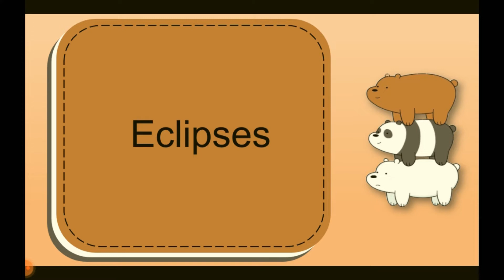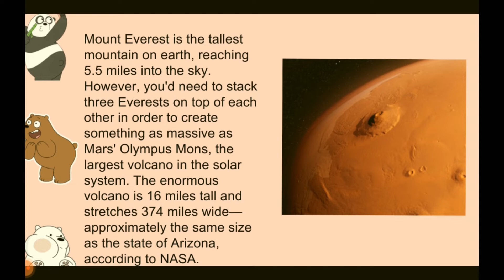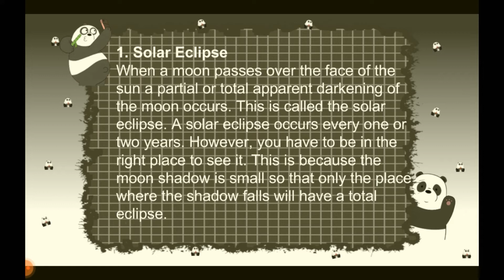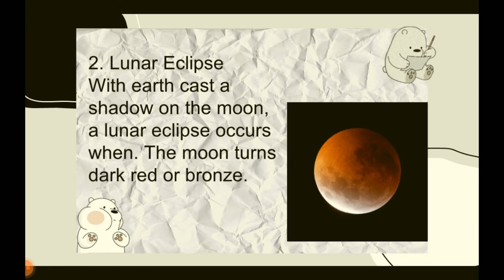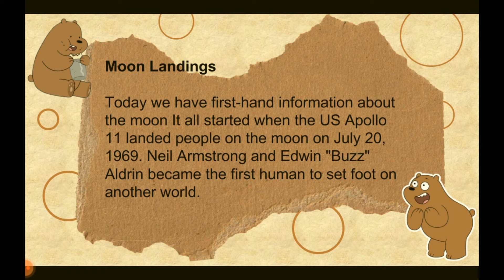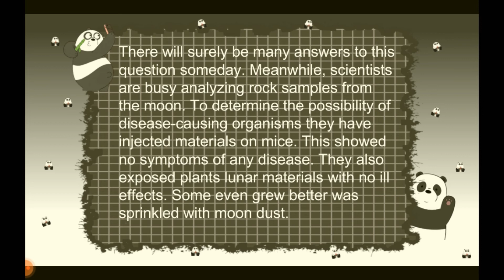Eclipses: Understanding and Differentiating Solar Eclipse from Lunar Eclipse and The Moon Landings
ECLIPSES

Mula sa aking mga libro noong ako ay Elementary pa lamang, narito ang mga impormasyon at mga karagdagang kaalaman tungkol sa ECLIPSES.

WHAT'S INSIDE?
1.) Trivia about the Mount Everest
2.) Solar Eclipse
3.) Lunar Eclipse
4.) Moon landings

You may send us on:
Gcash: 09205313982